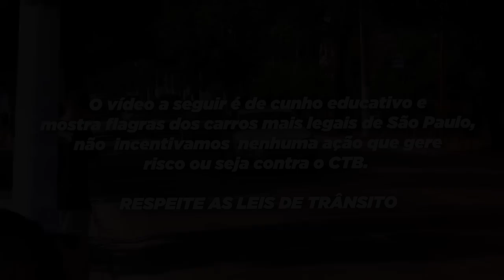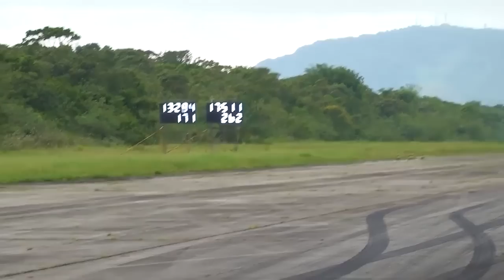MANOBRAS MAIS PERIGOSAS NAS RUAS DE SÃO PAULO ⚠️